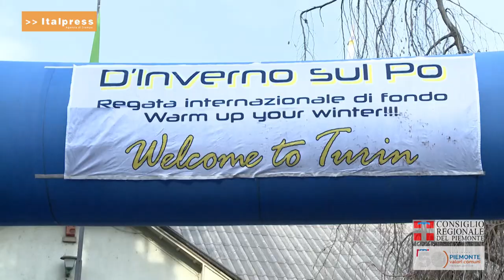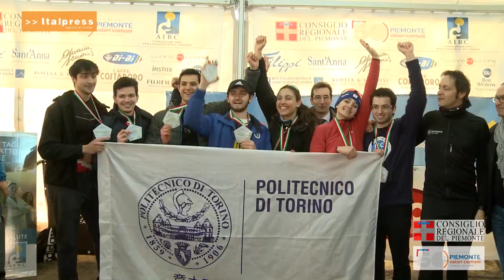D'Inverno sul Po, a Torino la sfida è un colpo di remo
Sono arrivati da tutta Europa i 3.100 atleti che si sono dati appuntamento a Torino nel fine settimana dell'8 e 9 febbraio per la 37a edizione della regata internazionale di fondo D'Inverno sul Po.  Una sfida a colpi di remo diventata, anno dopo anno, appuntamento irrinunciabile nel panorama del canottaggio nazionale, inserita nel calendario delle celebrazioni per i 50 anni della Regione Piemonte